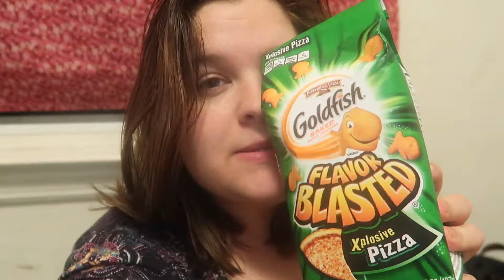INTERVIEW - 199/365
QOTV (Question of the Vlog):
Filmed- Canon PowerShot G7x Mark ii
Edited- iMovie on MacBook Pro